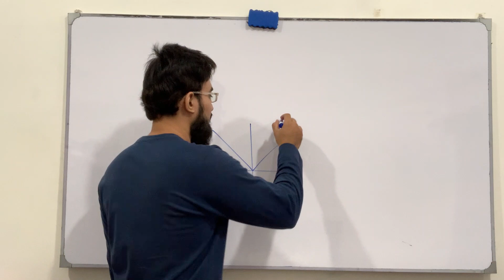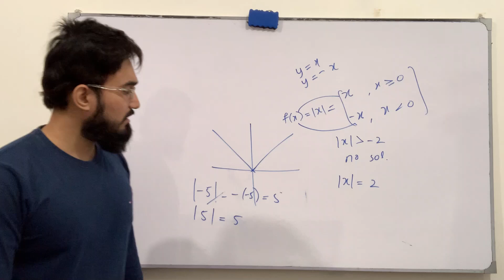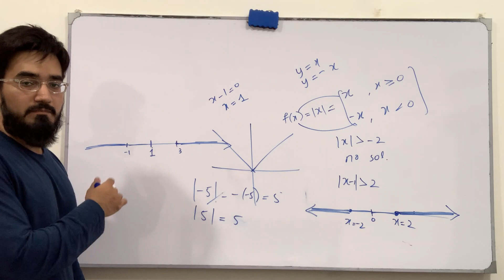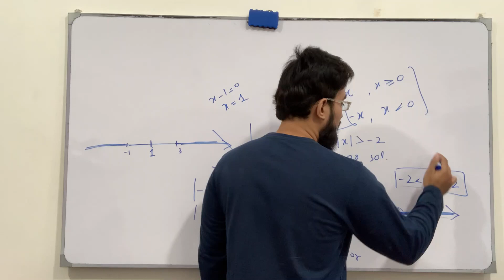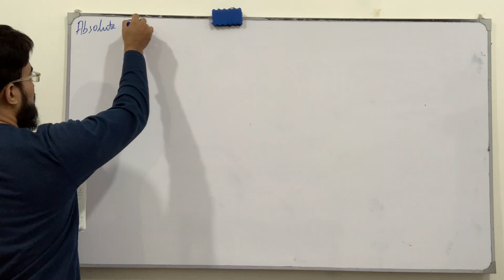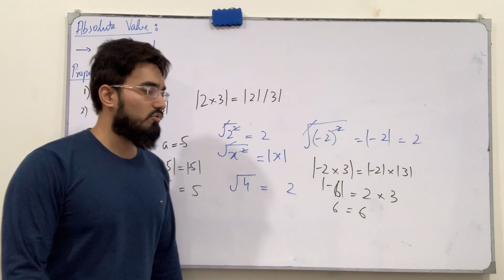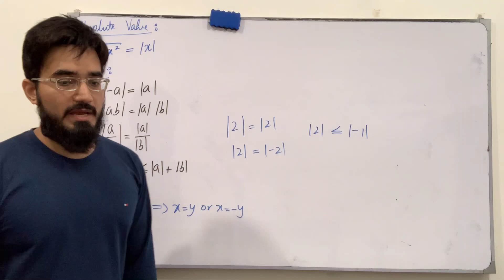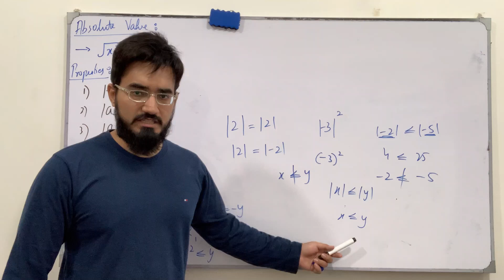Calculus | Lecture 6 | Absolute Value & its properties | Engineering Mathematics | Saad Latif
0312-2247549